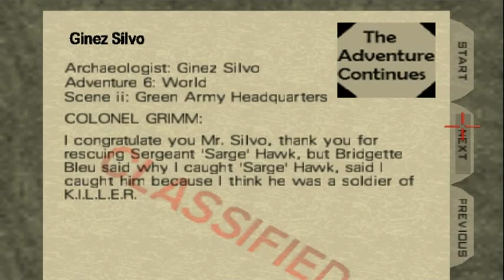Ginez Silvo The Adventure Continues (Goldeneye 007 N64 mod): Quarters (Archaeologist)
This is the 11th mission of Ginez Silvo The Adventure Continues. Ginez Silvo The Adventure Continues is a Goldeneye 007 N64 mod created by Johnny Thunder. It's also a sequel to K.I.L.L.E.R. vs. Vendetta.

This was played using 1964 emulator with mouse & keyboard controls and crosshair enabled. The link below is a tutorial by Graslu00 that shows you how to download and install 1964 and play Goldeneye using mouse & keyboard controls. This tutorial will also show you how to install Goldeneye custom levels and campaigns.